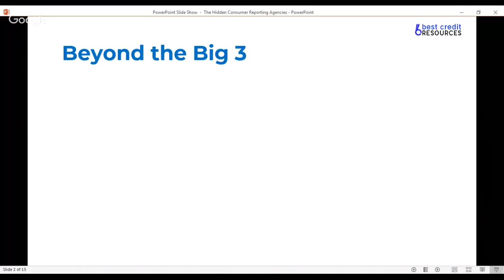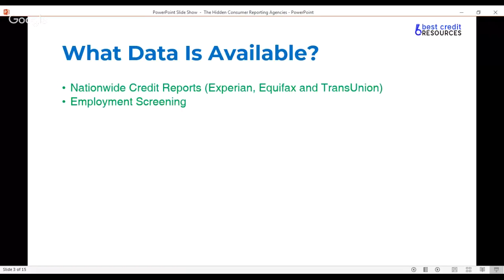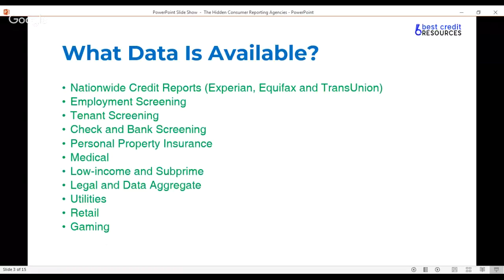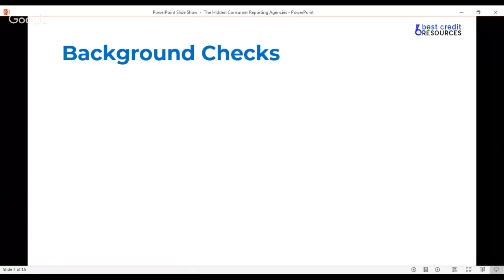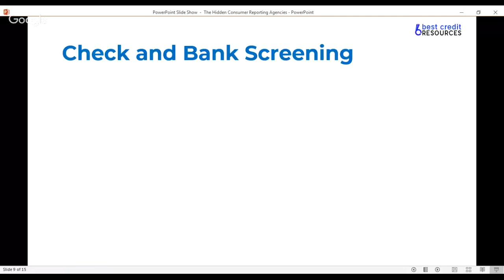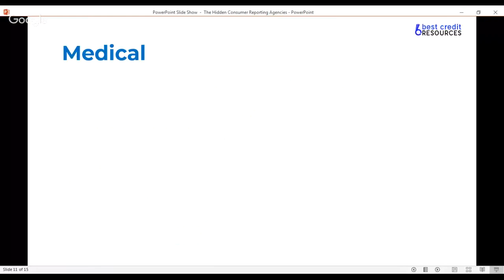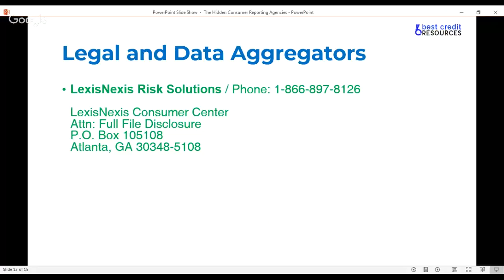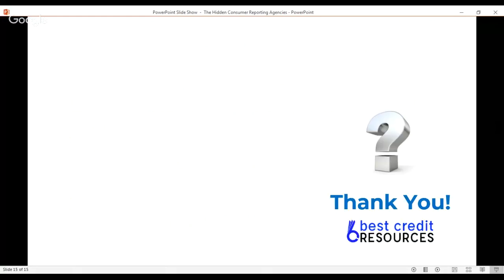The Hidden Consumer Reporting Agencies [A Must For Credit Repair 2021]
Be sure to join our free community to access exclusive courses and resources: